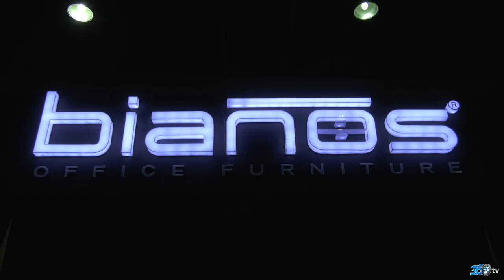Bianos - İmob 2018 Fuar tanıtım filmi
Bianos için İmob 2018 fuarında hazırlamış olduğumzu fuar tanıtım filmi